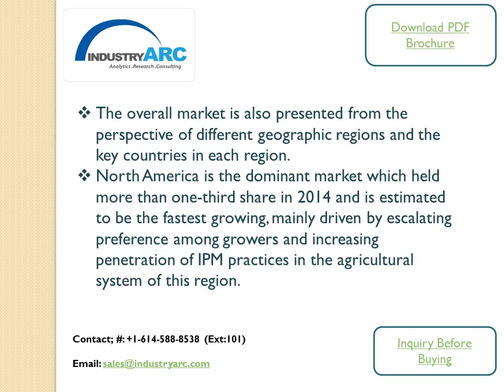BioControl Agents Market Report Analysis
The global biocontrol agents market has been analyzed with respect to different parameters such as demand, supply, end-users and providers of BCAs.